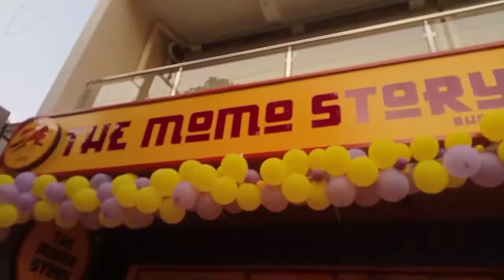the momo story का भोपाल में हुआ शुभारम्भ